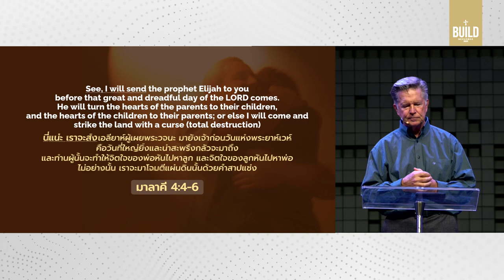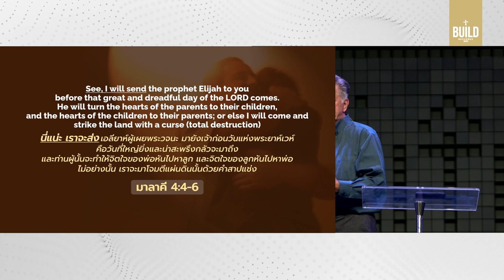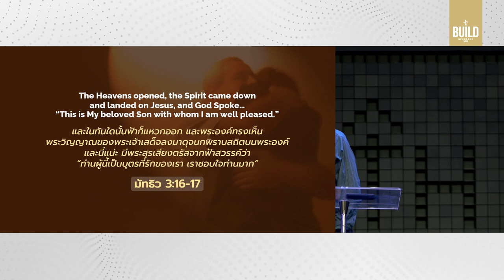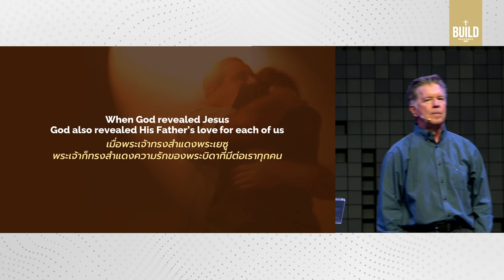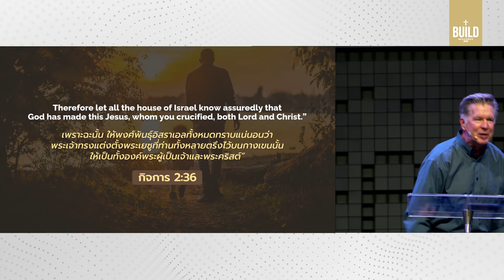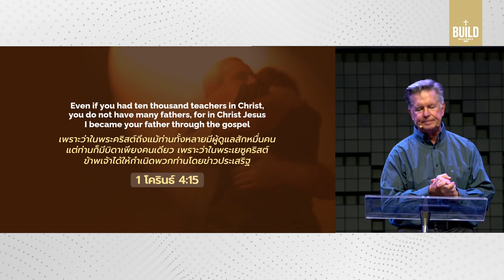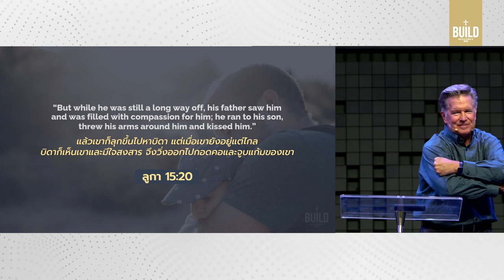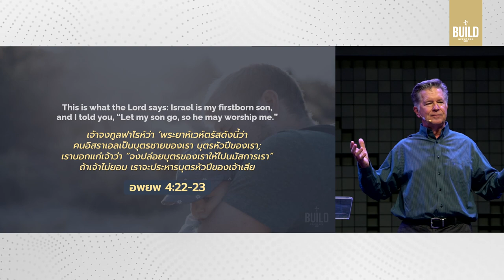คำเทศนา ในอ้อมกอดพระบิดา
ชีวิตที่จะพบคุณค่าแท้จริงได้ ต้องเป็นชีวิตที่รับรู้ถึงความรักของพระบิดา และหนึ่งในความรักที่พระบิดาทรงสำแดงแก่เราอย่างชัดเจน คือการที่ทรงสำแดงพระเยซูแก่เรา

00:00  ในอ้อมกอดพระบิดา
02:06 แผนงานของพระบิดา
05:47 ความสำคัญของบิดา
21:24 พระสัญญาของพระบิดา
28:19 ความรักของพระบิดา
คำเทศนา วันอาทิตย์ที่ 5 ธันวาคม 2021
โดย Pastor Craig Terndrup